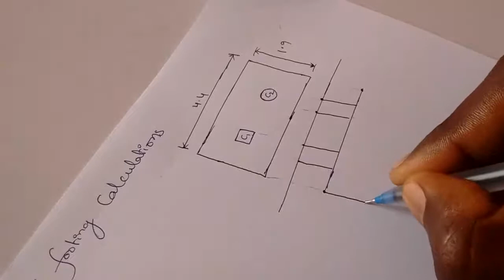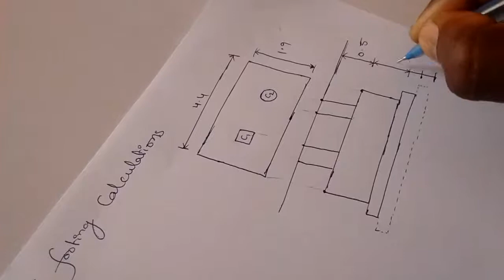Combined footing all quantities calculations with example problem -1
CivilEngineering CivilEngg Engineers This video is explained quantity surveying. this video explained all the quantity surveying related topics like unit conversion, scale conversion, types of beams,unit measurements, stepped footing, isolated footing, conversation footing, raft footing, strip footing, concrete quantities, steel quantities, sand quantities, earth work excavation quantities, bill of quantities, DPR, etc